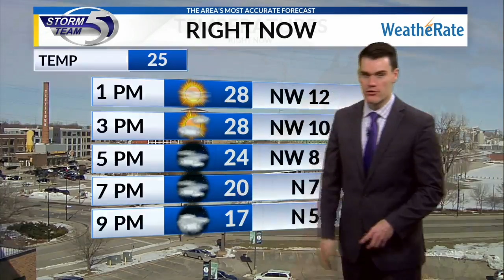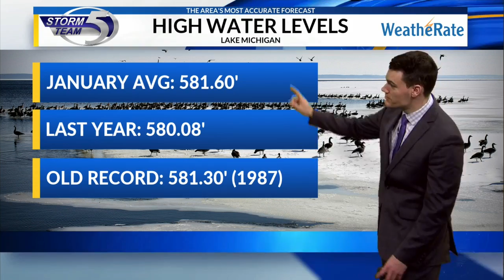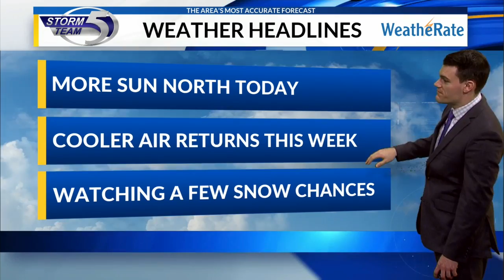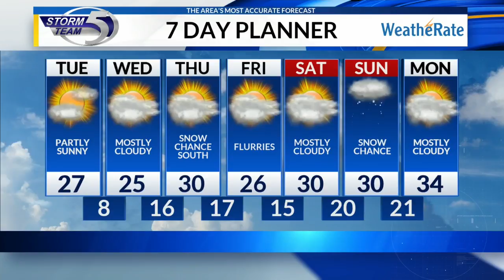Tuesday afternoon forecast